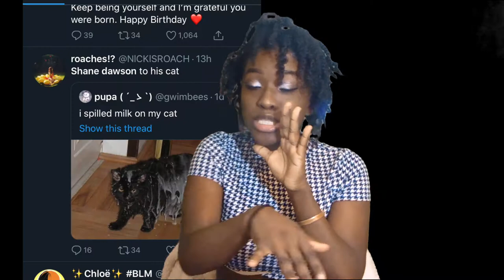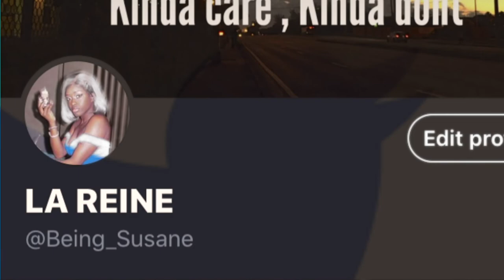Shane Dawson ruined his career with this " Apology ” video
Being Susane (   )
REPOST!! I did not like how the other version of this I posted of this a few days ego turned out sooo I decided to re-edit etc..

Todays video is basically gonna be about First of all.. ain’t no reason his apology vid should be this long.